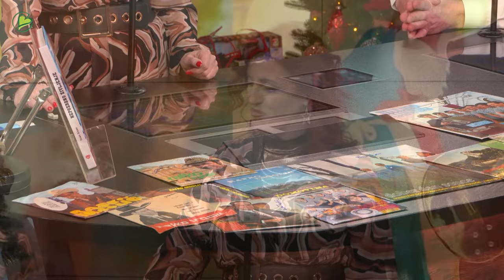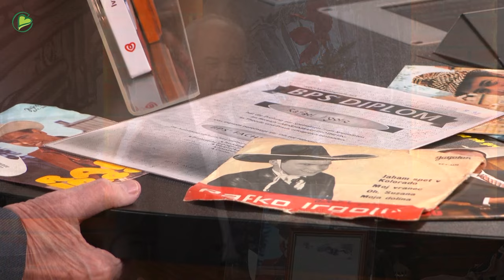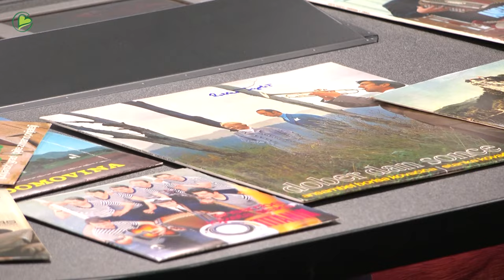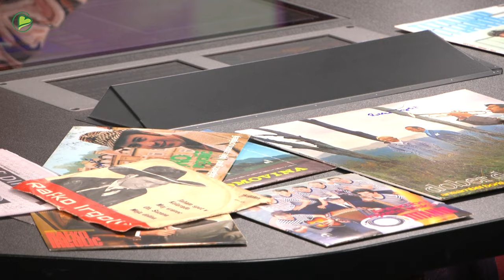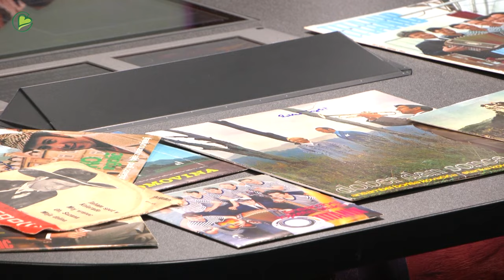VIP petek na Veseljaku: Rafko Irgolič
🎉 Danes, 29. decembra 2023, legendarni slovenski pevec 🎤 Rafko Irgolič praznuje 9️⃣0️⃣. rojstni dan. 🎂

Rafka smo v decembru gostili tudi na Veseljaku, kjer se nam je pridružil v enourni rubriki VIP petek. Rafko je nastopil na prvem festivalu Slovenska popevka leta 1962, med njegovimi najbolj znanimi pesmimi pa so Moj črni konj, Jaham spet v Kolorado, Deček s planine, Moja dolina in Bonanza. Pri pesmi Titanik pa je sodeloval tudi z Ansamblom Lojzeta Slaka.